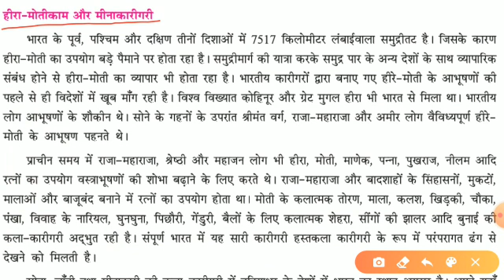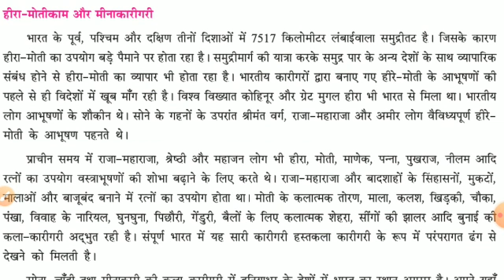h m std 10 sub s s lesson 2 video 5